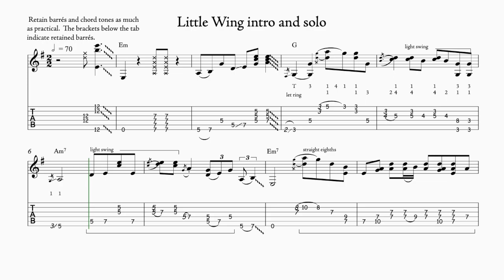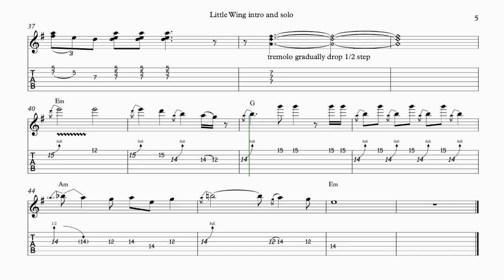Little Wing intro and solo, LINK TO UPDATE BELOW: